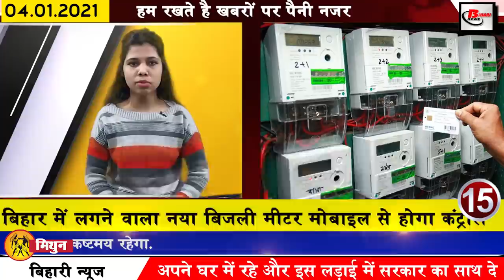Get Bihar News 4th January 2021.News on Patna,Saran,Nalanda,Patna High Court,Panchayat Elections.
Daily breaking Bihar news of all districts in Hindi i.e. 4 January 2021.Info of Corona vaccine in Bihar, Patna,Saran,Nalanda, Bihar Panchayat elections, Jamui,
1. Vacancies Removed for the Post of Staff Nurse
Bihar Health Society has invited applications for the recruitment of 4,102 posts of Staff Nurse. Eligible and interested candidates can apply on the official website of the department, statehealthsocietybihar.org before 20 January 2021. Talking about educational qualifications for these posts, interested and eligible candidates can fill the application by visiting the official website.
2. You will get to see a lot in the Katyani place of Khagaria
3. Jamui daughter raised the value of the country
4. All schools will open from today in the atmosphere of Corona
In the midst of the atmosphere of Covid-19, all types of schools will be opened in Bihar from today. In Bihar, a maximum of 18 lakh 30 thousand 971 students will be able to attend about eight thousand government secondary and higher secondary schools in one day from Monday, these schools have a total of 36 lakh 61 thousand 942 students enrolled in each of these classes according to the government's guide line Half the students will be able to come to school in a day.
5. More than 200 cases of CoronavaccineinBihar
According to information shared by the Health Department, in the last 24 hours of the last day in Bihar, a total of 282 cases have been reported, after which the number of affected people has increased to 253934. Talking about the affected top 3 districts, 88 new cases have been confirmed in the capital Patna, with 22 cases in Saran and 17 cases in Nalanda.
6. Opposition will form human chain in Bihar on 25 January
7. Apply soon to get the name included in the voter list for BiharPanchayatelections
8. Tool rooms will open in nine divisions of Bihar
9. Today we will talk about Manoj Singh in Bihari identity
10. JDU President breaks silence on RJD offer.
11. BJP set to give Guru mantra to its leaders
12. Bihar will now open a test lab for serious pollution situation
12. Purnia DM engagement ring back by manager in KFC
13. 2-2 commentary came together in India
Defeating Corona in India has become easier to deal with Covid-19, Drug Control General of India has made a big announcement. DGCI has approved the emergency use of vaccine for KoviShield of Sirum Institute and Bharat Biotech India has become the first country in the world to approve two vaccines simultaneously. This vaccine is given to the citizens of the country. Before the Expert Committee approved the emergency use of both these vaccines and DCGI to allow its use Prime Minister Narendra Modi has also expressed his gratitude and congratulated him by tweeting. 4
14. Biada discount policy will come in Bihar this year
15. New power meter to be installed in Bihar to be controlled by mobile
16. Bihar Animal Husbandry Department's careless officers are no longer well
17. After 9 months, physical hearing will start in PatnaHighCourt from today
All institutions related to Covid-19 were locked. After 9 months, the doors of Patna High Court are going to open once again from today, where physical hearing is going to start. Although all kinds of guidelines have been issued for physical hearing, under this arrangement, 25 cases will be heard daily in every judge's court, during the court hearing, limited number of people and lawyers will be able to stay in the Patna High Court.
18. Fog at PatnaAirport caused many planes to die
19. RJD questions Bihar government's attitude towards education and teachers
20. Now high tech cleaning of drains in Patna
21. Today's date is recorded in India's history for several reasons.
The Institute of Criminology and Forensic Science was inaugurated in New Delhi in 1972. The departure of the American vehicle 'Mars Pauser Lander Probe' in 1999 to analyze steam on the planet Mangal. Talks were held in Islamabad in 2004. In 2010, the opening of share markets was made an hour earlier at 9 am on the orders of the Stock Exchange Board of India in India. On January 4, 1994, Rahul Dev Burman (RD Burman) was a famous Hindi film composer. In 1925, poet Gopal Das Neeraj was born. In 1931, actress Nirupa Roy was born. A deep matter regarding rules from Australia
22. Kangana tightens up on buying Urmila Mantodkar's office
23. Army will be released soon in India
24. Now let us know what were the prices of bullion market and petrol diesel
If we talk about the bullion market, the price of gold on January 3 was Rs 49,060 per 10 grams for 22 carats while Rs 50,060 per 10 grams for 24 carats. At the same time, if we talk about silver, then the price of moon was Rs. 68200 per kg. Apart from this, the price of petrol in the capital Patna was 86.21 rupees per litre. The diesel was Rs 79.10 per liter.
27. We will have a meeting of the National Executive on 6 January